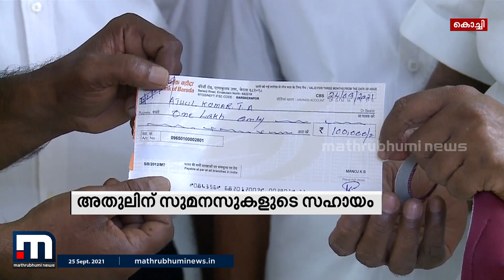രക്താർബുദം ബാധിച്ച് കിടപ്പിലായ അതുലിന് സുമനസ്സുകളുടെ സഹായ ഹസ്തം| Mathrubhumi News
കൊച്ചിയില്‍ രക്താർബുദം ബാധിച്ച് കിടപ്പിലായ അതുലിന് സുമനസ്സുകളുടെ സഹായ ഹസ്തം. അതുലിന്റെ ദുരവസ്ഥ സംബന്ധിച്ച മാതൃഭൂമി ന്യൂസ് വാർത്ത ശ്രദ്ധയിൽപ്പെട്ട അയ്യപ്പൻകാവ് സ്വദേശി മനോജ്കുമാർ ഒരു ലക്ഷം രൂപ സമാഹരിച്ച് സിപിഎം ജില്ലാ സെക്രട്ടറി സിഎൻ മോഹനൻ
വഴി കുട്ടിയുടെ അച്ഛന് കൈമാറി.

Happy viewing!